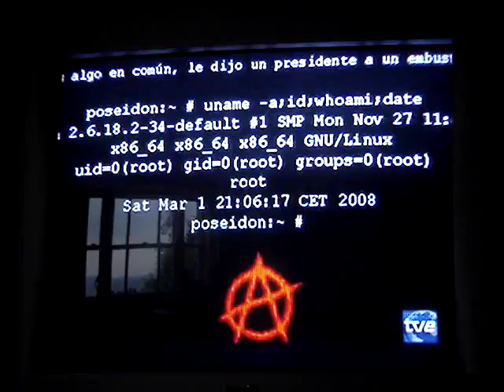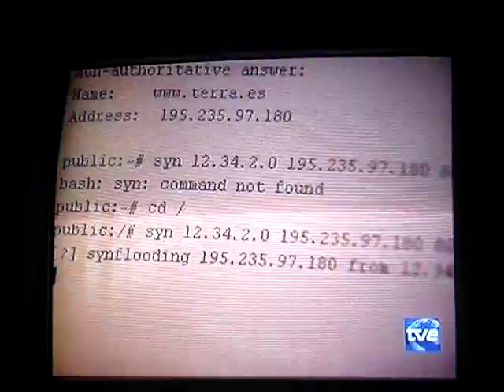video tve irlanda